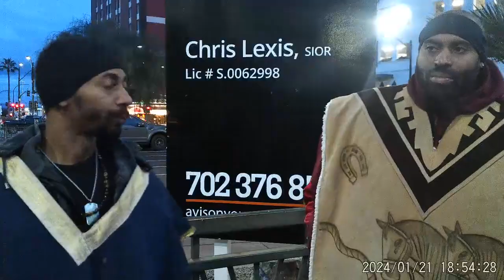GMSVegas Camp- 01-21-2024 PT10